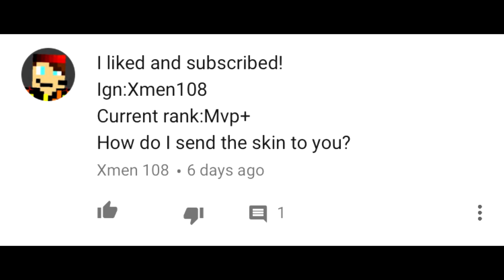giveaway winner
idk why i did the music and the blank screen